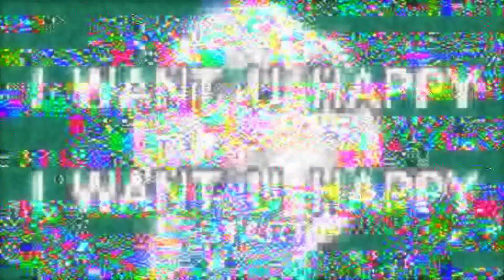你到底要我怎样 -//- I WANT ü HAPPY